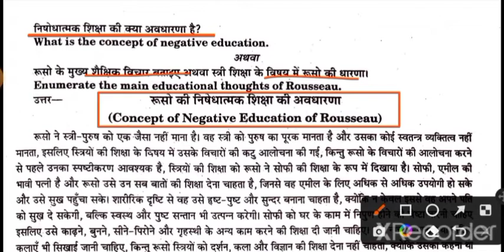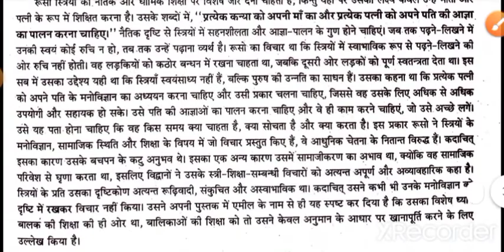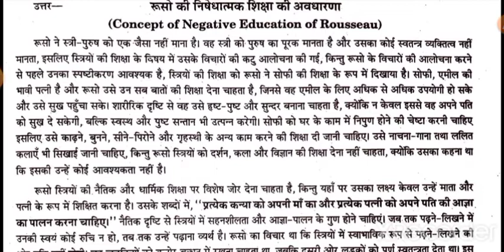रूसो की निषेधात्मक शिक्षा की अवधारणा || concept of Negative education of Rousseau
रूसो की निषेधात्मक शिक्षा क्या है?
What is meaning of Rousseau education?
रूसो की निषेधात्मक शिक्षा किसे कहते हैं?
रूसो की निषेधात्मक शिक्षा की अवधारणा

विद्यालय का अर्थ||Meaning of School || विद्यालय की परिभाषा ,महत्व
विद्यालय का अर्थ
विद्यालय की परिभाषा
विद्यालय का महत्व
विद्यालय प्रबंधन
विद्यालय का अर्थ क्या है?
What is school
Meaning of school

Definition of education

 मुस्लम कालीन शिक्षा क्या है?||इस्लामिक शिक्षा की प्रमुख विशेषताएं ||meaning of Muslim education ||
विद्यालय का अर्थ
मुस्लिम कालीन शिक्षा का आधुनिक शिक्षा पर प्रभाव
मुस्लिम कालीन शिक्षा की प्रमुख विशेषताएं
मुस्लिम कालीन शिक्षा का अर्थ
मुस्लिम कालीन शिक्षा का महत्व
मुस्लिम कालीन शिक्षा का आधुनिक शिक्षा को देन
आधुनिक शिक्षा का मुस्लिम शिक्षा से संबंध
मुस्लिम कालीन शिक्षा किसे कहते हैं?
इस्लामिक शिक्षा की प्रमुख विशेषताएं

बौद्ध कालीन शिक्षा की प्रमुख विशेषताएं||बौद्ध कालीन शिक्षा का आधुनिक शिक्षा में देन

वैदिक कालीन शिक्षा की प्रमुख विशेषताएं || प्राचीन भारतीय शिक्षा की विशेषताएं

वैदिक कालीन शिक्षा प्रणाली।। वैदिक कालीन शिक्षा का अर्थ।। विशेषता, उद्देश्य, महत्व,।। प्राचीन भारतीय शिक्षा का अर्थ।।

वैदिक कालीन शिक्षा प्रणाली।।
@STUDY WITH SAVI
Vaidik period education
Vaidik period education system।।

वैदिक कालीन शिक्षा का अर्थ।।
वैदिक कालीन शिक्षा
वैदिक कालीन

वैदिक कालीन शिक्षा की विशेताएं।।
वैदिक कालीन शिक्षा के क्षेत्र।।
वैदिक कालीन शिक्षा के उद्देश्य।।
वैदिक काल की परिभाषा।।
वैदिक काल क्या होता है
वैदिक कालीन शिक्षण विधि।।

b.edpractical and viva rmlau 2022
Rmlau news today
Rmlau exam 2022 latest update today
Rmlau 2022 b.ed practical date
B.ed 2nd year practical date 2022 rmlau
B.ed 2nd year practical news today 2022
B.ed 1st year RMLAU practical news 2022

avadh_University_exam_2022Rmlau b.ed exam preparation
Rmlau official notice declared
Rmlau b.ed entrance exam preparation
Rmlau news b.ed exam
B.ed previous year questions paper
B.ed exam preparation
B.ed 1st year previous year questions paper
B.ed 2nd year previous year questions paper
B.ed exam rmlau
B.ed previous year questions paper RMLAU
Rmlau b.ed exam date latest update news
Rmlau b.ed exam date 2022
Rmlau b.ed exam 2022
Rmlau b.ed 1st year exam 2022
Rmlau official notice 2022

Thankyou 😊